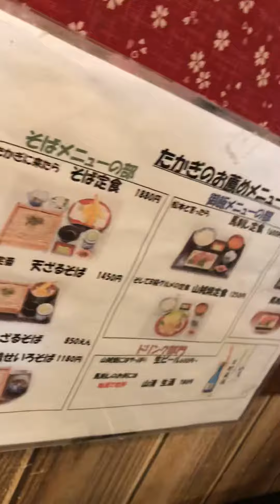★みえちゃんねる 松本企画 松本の美味しいもん★